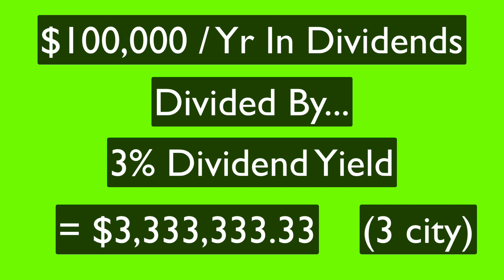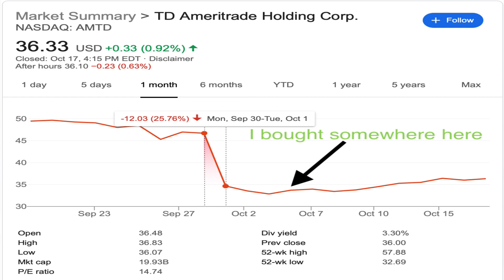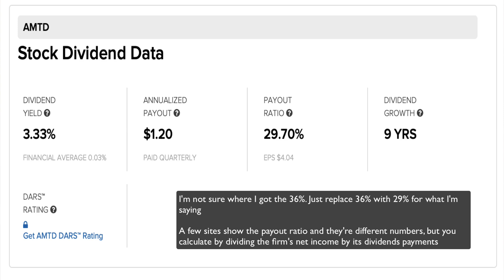The Math Behind Making $100,000/Yr From Dividend Investing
Dividend investing is one of the easiest ways to build a steady stream of passive income. You can invest in dividend growth stocks to receive a quarterly payment in addition to stock appreciation.

When investing in dividend stocks, setting income goals and working towards them will help you achieve more success as an investor. Many people want to make 6-figures online, so I decided to do the *correct* math on how long it would take for you to make $100,000 every year from your dividend stocks.

The basic math is to just take the dividend yield and use that to figure out how much money you need to have invested in a certain stock to make $100,000 each year from dividend stocks.

However, you can achieve your dividend stock investing goals sooner than you think. There are a variety of factors that can speed up the process and help you accumulate passive income from dividend investing. I'll share all of those factors with you so you can take your dividend investing to the next level.

I also share what to look for in the best dividend stocks so you can differentiate the best dividend stocks from the worst dividend stocks.

If you want to build up your dividend income, make sure you watch this video from start to finish...

💥My Top Business Resources 💥
Libsyn: Use the code "BREAKTHROUGH" for 2 free months
📺 Best *Free* Online Trainings For Making Money Online 📺
About this channel: My name is Marc Guberti, and I believe that age is not a limit to success. I became a USA Today and WSJ bestselling author with over 100,000 students in over 180 countries before graduating college (my last semester is December 2019). I host the Breakthrough Success Podcast and Radio Show where listeners learn how to achieve their breakthroughs. I also coach content creators on how they can attract more traffic to their content and boost revenue. On this channel, you will receive daily content that will help you make more money with your online business.